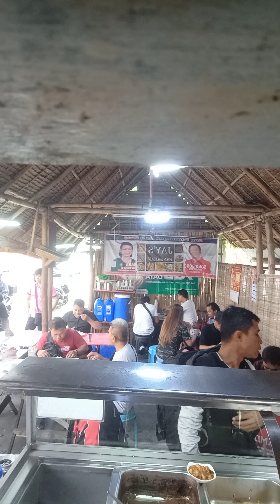sarap sa feeling, kahit pagod kana basta maganda resulta